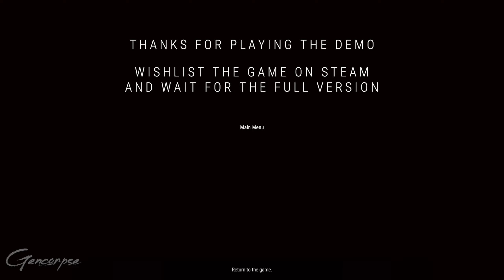Martha's Dolls - itchio Horror Game (Demo Ending)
STORY
You are the player, and you have been tasked with investigating the disappearances in Martha's House . You must find out what is happening. But be warned, the dolls are not to be trifled with. They will stop at nothing to keep you from leaving.

The only way to survive is to find Martha's House Secrets. It is said that Martha was the one who cursed the village, and only she can break it. But her house is guarded by the most powerful of the dolls, and you will need all your courage to face them.

Can you survive the horrors of Martha's Hollow and break the curse?